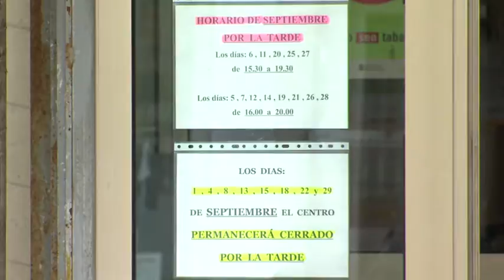O centro de saúde pechará oito tardes en setembro